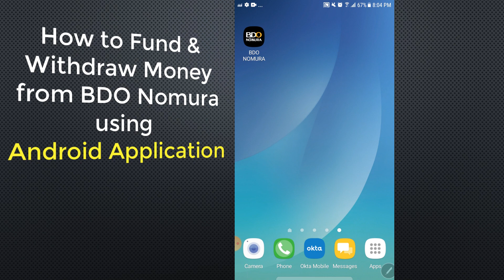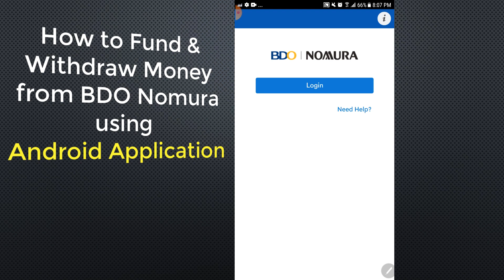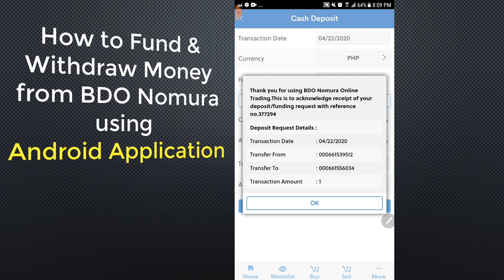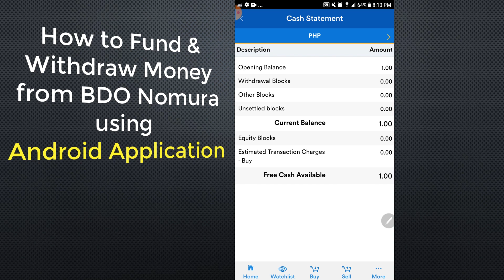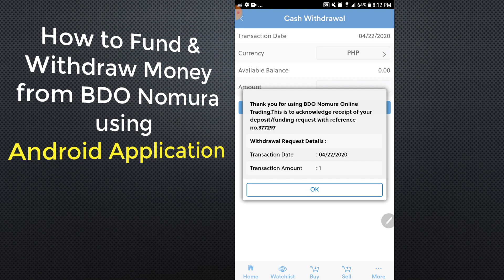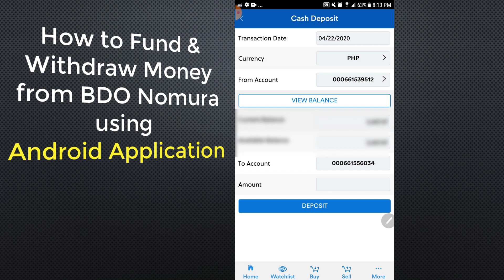How to Fund & Withdraw Money from BDO Nomura using Android App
In this video, using your BDO Nomura  ANDROID APPLICATION in we will show you how you can fund your brokerage account so you can use to buy stocks listed in the Philippine Stocks Exchange. We will also show you how you can withdraw and transfer your money from your BDO Nomura to your bank account. All transactions done in REAL-TIME and NO CHARGES!